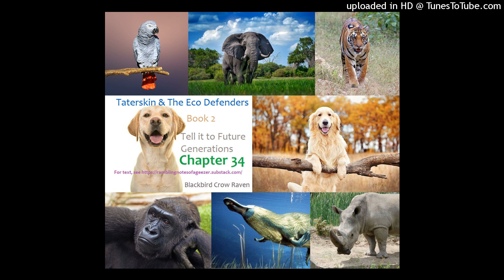Taterskin_2_34